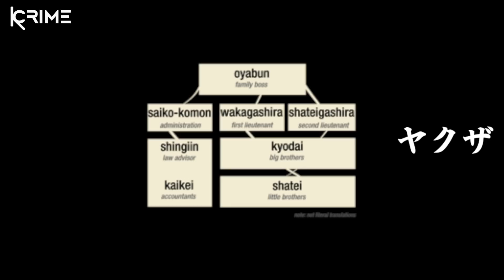THE BODY IN CONCRETE - Junko Furuta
Junko Furuta was a highschool student who was kidnapped and tortured in the late 1980s. Her captors were Hiroshi Miyano, Jō Ogura,Shinji Minato and Yasushi Watanabe. Join me in my latest episode where I go through the truly horrible story of ‘The concrete-encased high school girl murder case’ . Em x